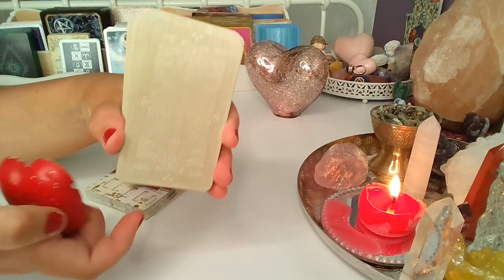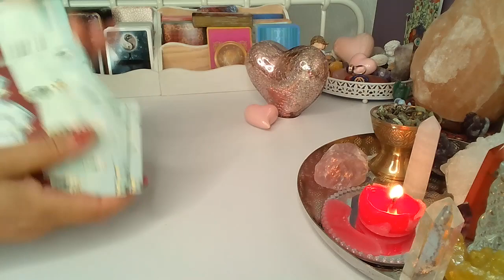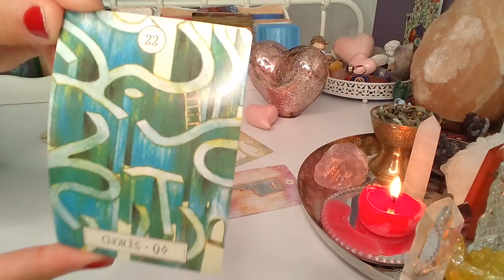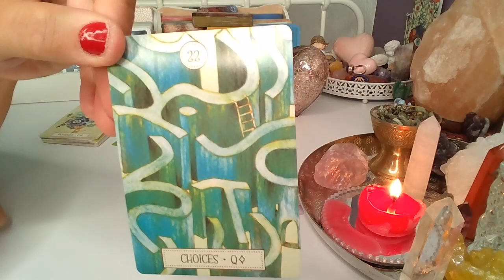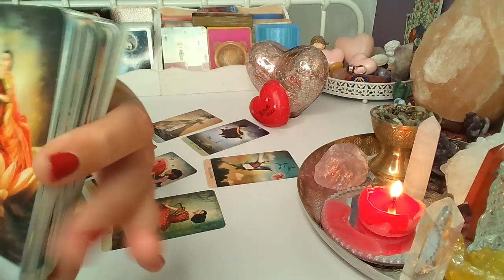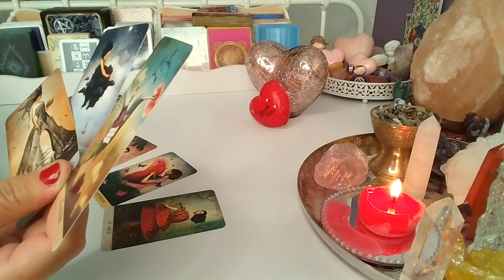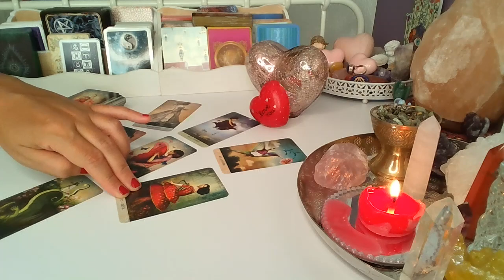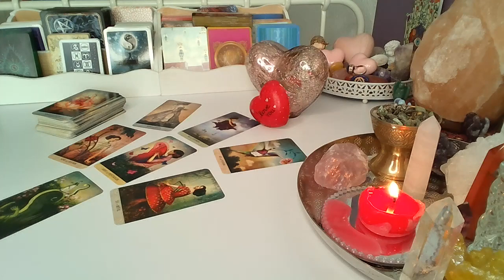ORAKEL ❤️ CZY ON CIE KOCHA? ❤️wybierz grupe❤️ Karty LENORMANDA+TAROTA❤️ wrozby porady magia ❤️